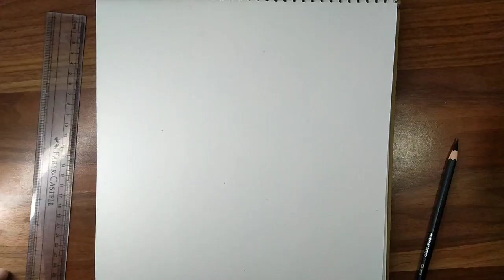how to draw KK face | KK face drawing tutorial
how to draw KK face | KK face drawing tutorial | step by step take a face drawing | Raja Art Work

HELLO there, welcome back to Raja Art Work.Today i am How to draw Krishna Kumar Kunnath step by step. Hope you liked it! give thumbs up & don't forget to try this drawing at home. I hope it will help you

[drawing tools]
paper 230 GSM
Camlin charcoal soft pencil
stamp #1

cover topic:-
KK face drawing
KK pencil drawing
KK pencil drawing tutorial
KK pencil drawing
KK face drawing art
KK sir face drawing
singer KK drawing
KK face drawing step by step
drawing for beginners
KK realistic face drawing
tribute to KK
KK pencil sketch
KK charcoal pencil drawing tutorial
charcoal pencil
KK easy drawing
drawing of KK
KK drawing video
KK drawing video
KK best song
RIP kk Drawing